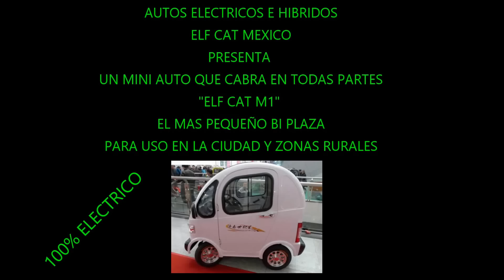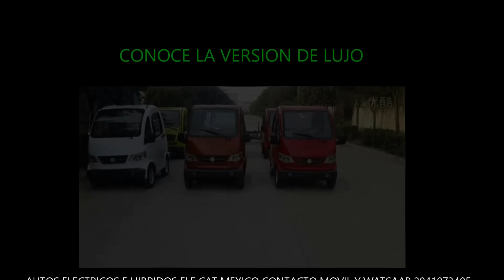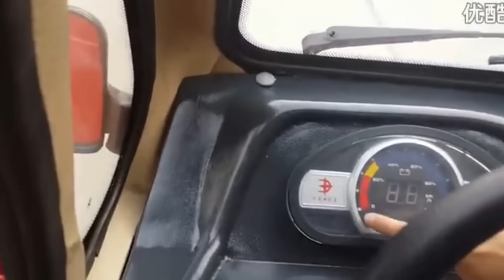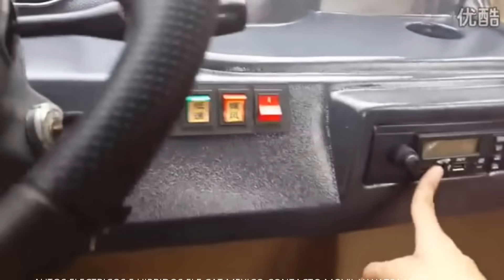ELFi MOTORS M1 MINI AUTO ELECTRICO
PRESENTAMOS EL VIDEO DEL MINI, MINI M1, EN SUS DOS VERSIONES, AUSTERO Y EQUIPADO, UN BI PLAZA QUE CABE EN CUALQUIER LUGAR, ESTE PEQUEÑO AUTO QUE FUE LA SENSACION EN LA EXPO FERIA DEL AUTO DE SHANDONG, TODOS QUERIAN FOTOGRAFIARSE EN EL, EN ESTE VIDEO PODRAS VERLO DE TODO A TODO, ADQUIERELO CON NOSOTROS!! watsap (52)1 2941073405